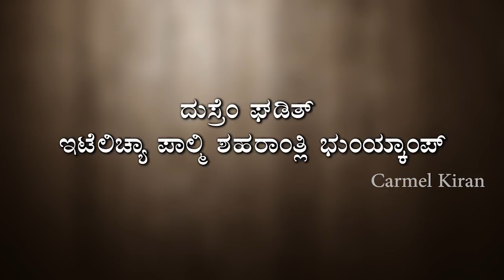KARMELACHI ZOR | ಬೆಂತಿಣೆಕ್ ಲಗ್ತಿ ದೋನ್ ಅಜ್ಯಾಪಿ ಘಡಿತಾಂ | FR JOCY SIDDAKATTE, OCD